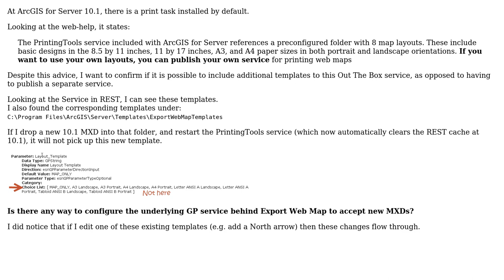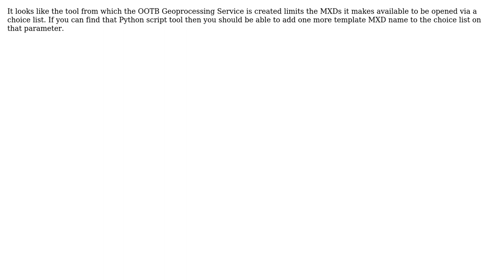GIS: Can I drop my own templates into the OTB ExportWebMap Tool? (2 Solutions!!)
GIS: Can I drop my own templates into the OTB ExportWebMap Tool?

With thanks & praise to God, and with thanks to the many people who have made this project possible! You are responsible for your own actions.